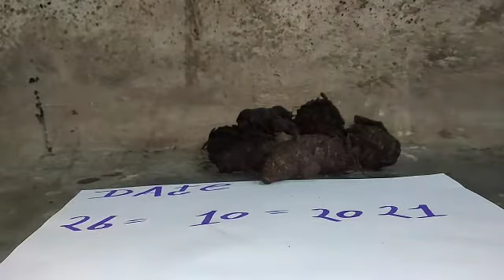Black turmeric available